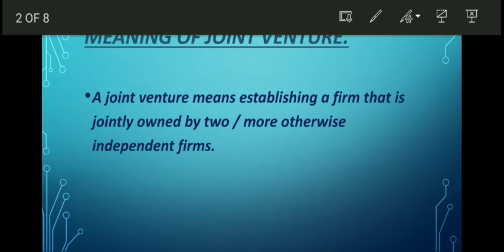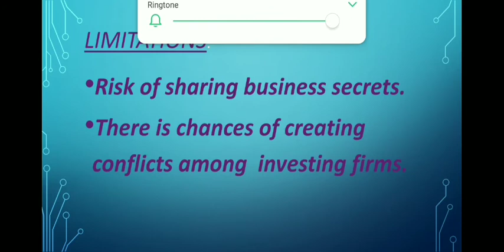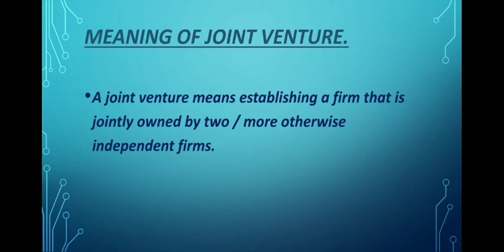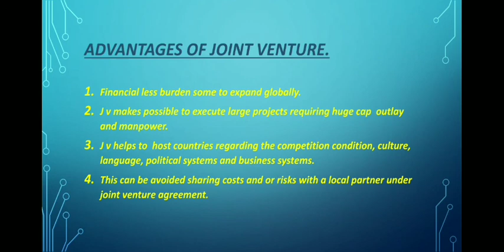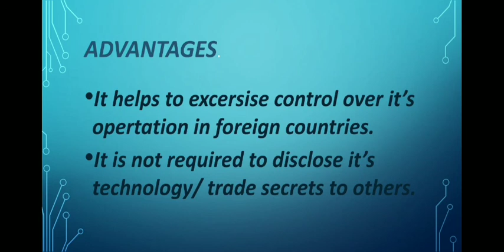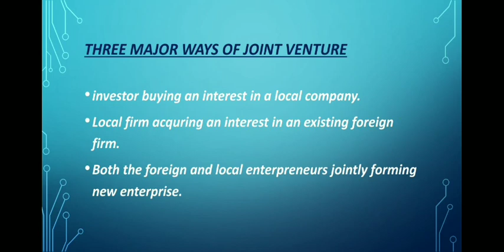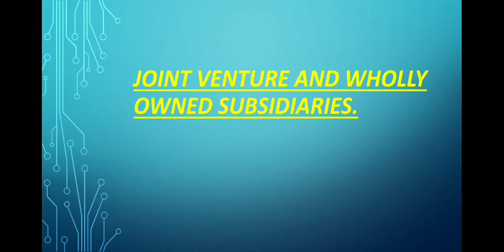International business.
Concept of joint venture and wholly owned subsidiaries in both the languages..